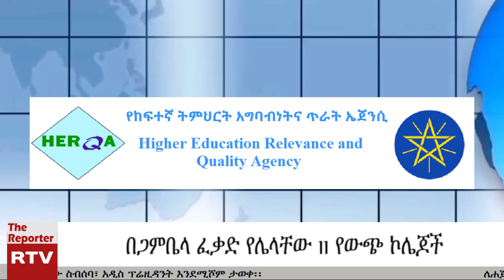ETHIOPIAN REPORTER TV | አማርኛ ዜና ነሐሴ 22/2011 ዓ.ም. Amharic News 08/28/2019